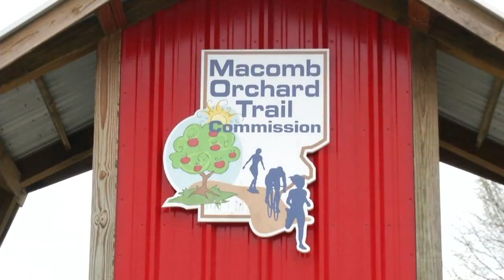Shelby Township Planning Commission - 1/27/2020